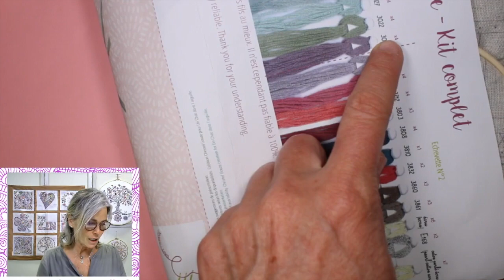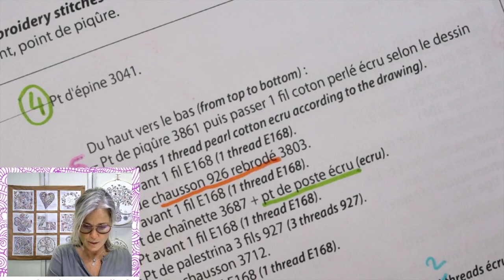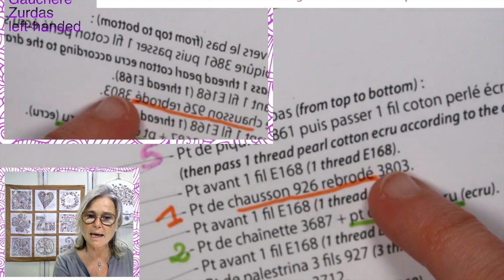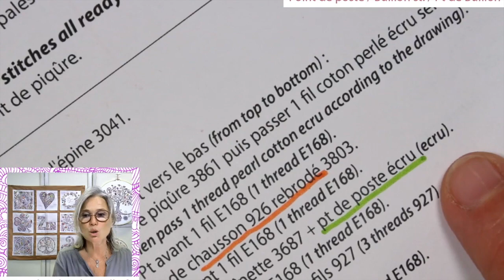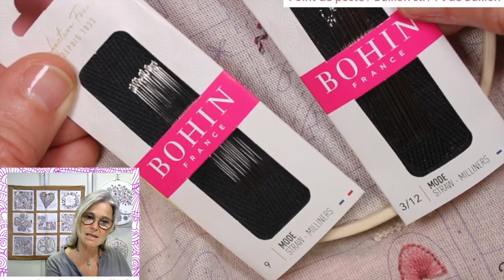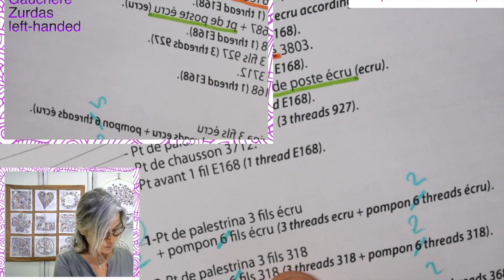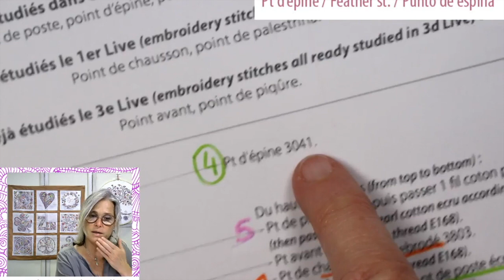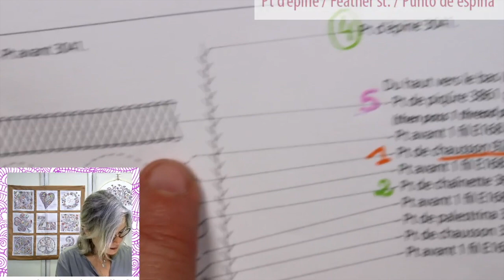Pochette de Mercerie Live 4 - Broderie traditionnelle pour débutante - Brodons Ensemble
Rediffusion du LIVE FACEBOOK , au programme : Point de poste, d'épine, de chausson rebrodé, pompon, avant, de piqûre, de palestrina, et le pointde chausson.